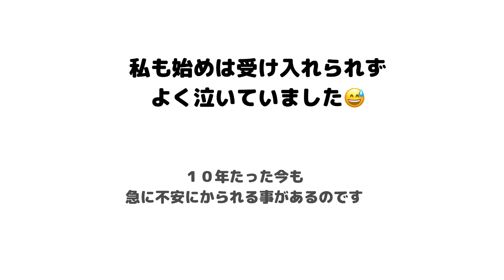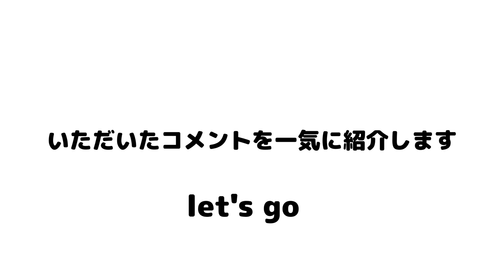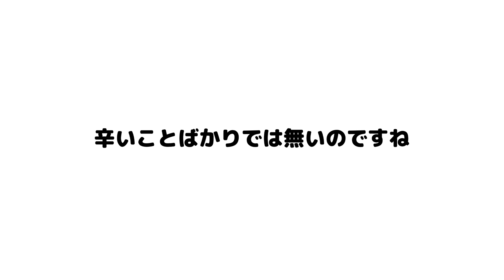沢山のコメントありがとうございます😊一部ですが紹介いたします！透析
透析の動画をアップし出して約１年😄
透析に関心のある方からのコメントを沢山いただきました。ありがとうございます😊
一部ですが紹介します！
…本人出演しておりますが、クロマキーが雑でお見苦しくなり申し訳ございません💦